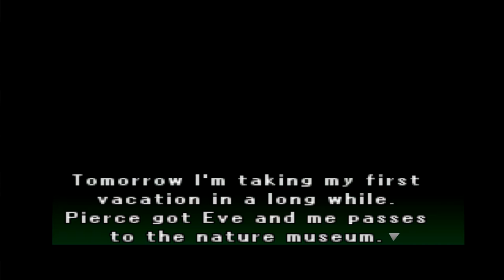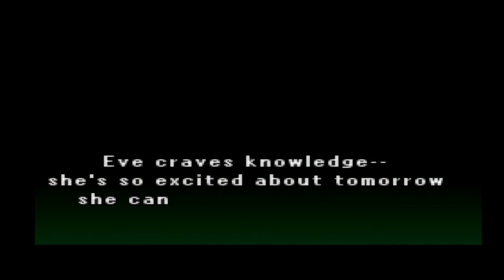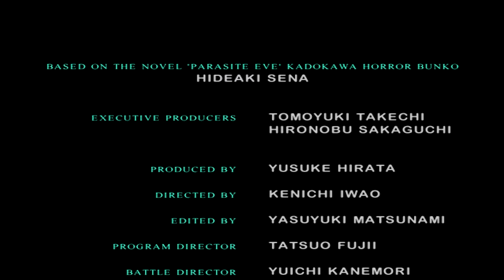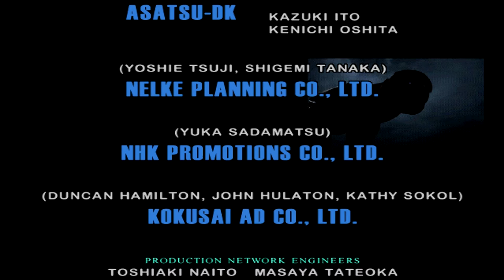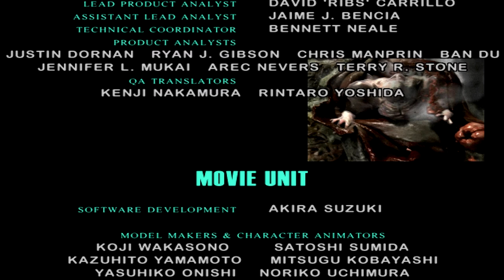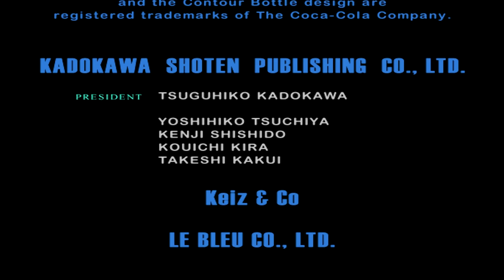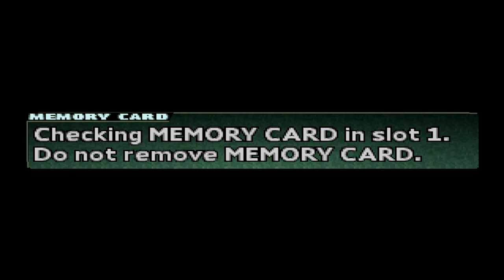Parasite Eve 2 FINAL Boss Eve [NIGHTMARE]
Parasite Eve MOVIE LIST
PARSITE EVE 1
PARASITE EVEN 2
THE MOVIE: Coming soon
ALL BOSSES: Coming soon
ALL CUTSCENES: Coming soon

Sequel to Parasite Eve 1.

Movie in progress

Played on epsxe